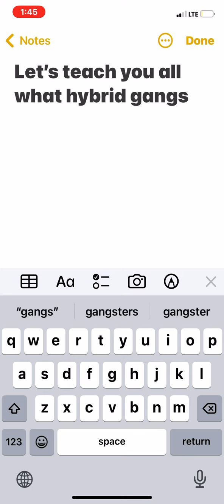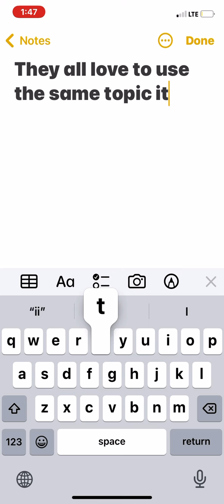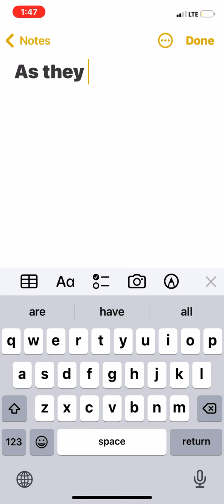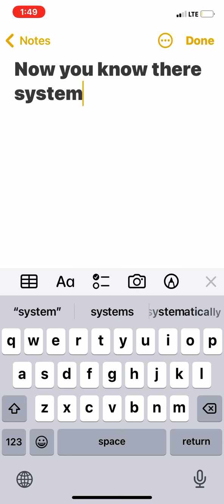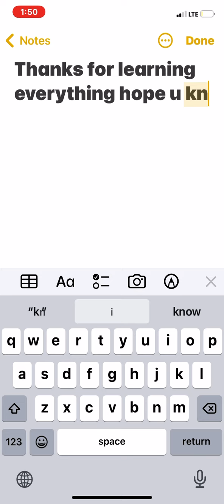Last lesson to learn and stop the black scammers and now you learn how there system works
When black people gang stalk they like to slander on your personal Information Learn and attack

I got knick names for All the criminals

The short dawrf black dude that drives a piece of shit station wagon thats white is a hobbit

The black cracked out gandi whereing the old ass flat fadora

The frog lady In the shower cap looking admiral akibar from Starwars and the rest of them

The wannabe blacksnese dude faking hes In a wheel chair but hes black

Black ppl Impersonating police gangstalking saying Rest In Peace

Fake Instagram was confessed

Scandalous

CA-799WC
CA-5VYU592
CA-4LXC348
CA-8URL187
CA-3HD095
CA- 8VEB482
CA-7XNP780
CA-7UVT091
CA-8TNR313
CA-6BSZ324
CA-5FN7127
CA-BXIZ130
CA-7LOE534
CA-Y0509